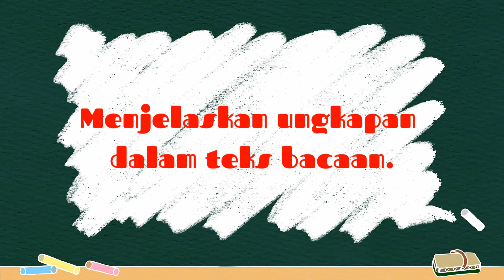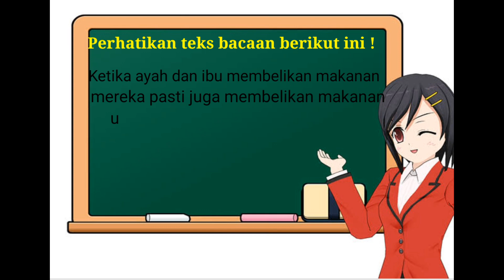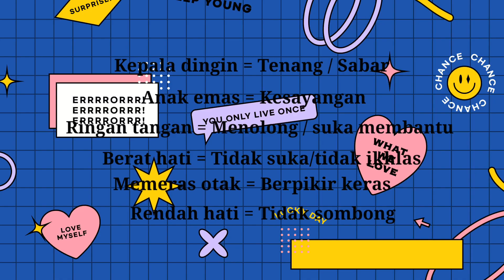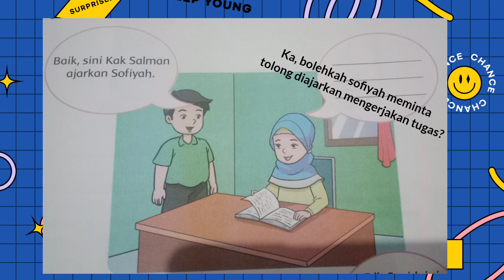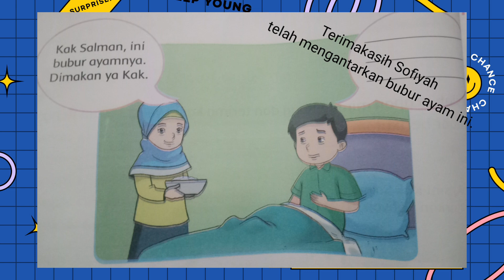Tema 1 subtema 1 kelas 2 bahasa indonesia "kata ungkapan".